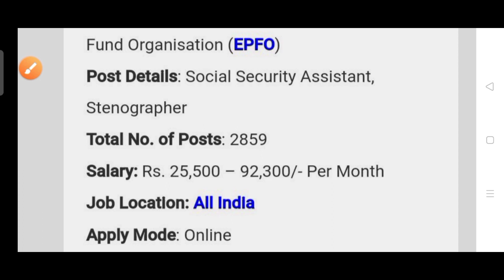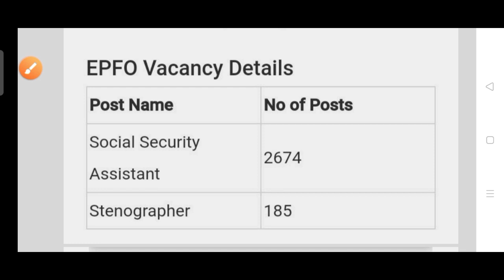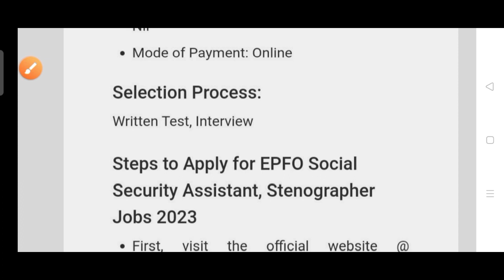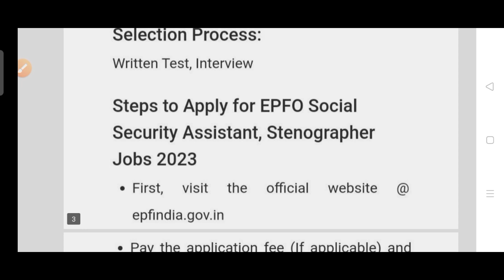Labour department recruitment 2023 !! for various post !! Odisha latest job notification 2023 !!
Labour department recruitment 2023.